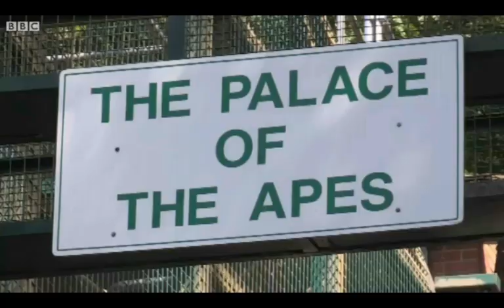How to tickle a gorilla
30th December 2011: Scientists are studying how animals respond to being tickled in a bid to find out how laughter evolved

Here, Phil Ridges, head keeper for the ape palace in Port Lympne Wild Animal Park in Kent, explains how Emmie the gorilla reacts when she is tickled

You can see more animals being tickled on the BBC